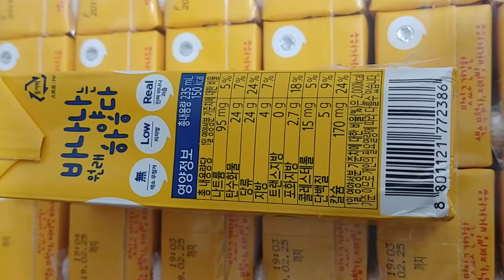Maeil 바나나는 원래 하얗다 20190109